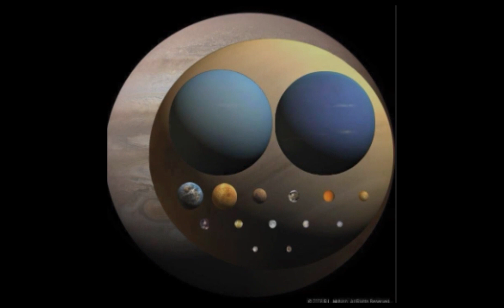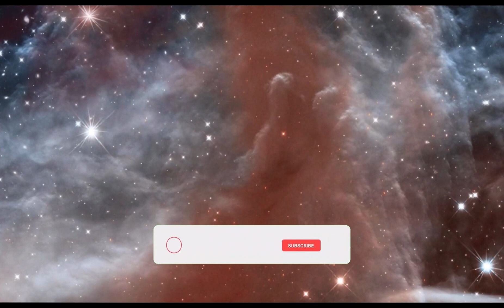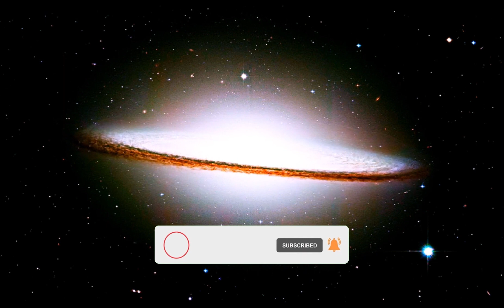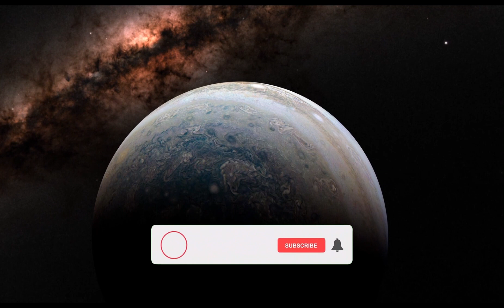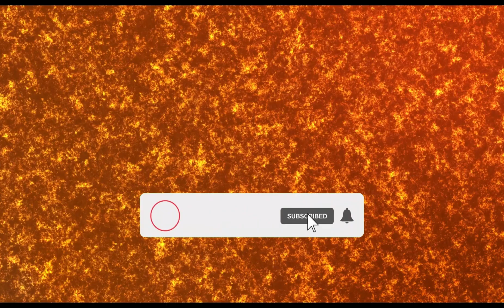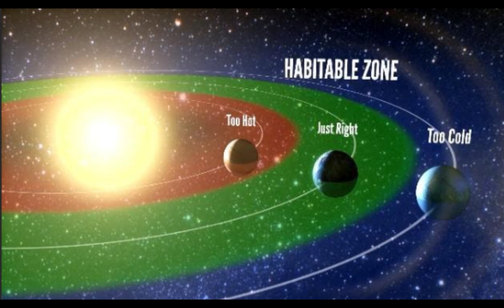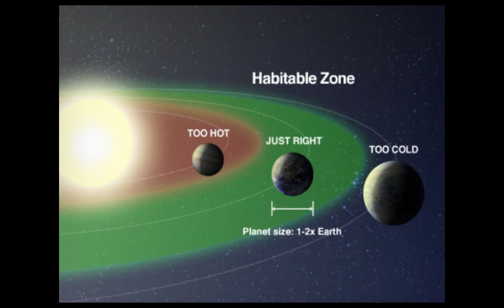Journey to the Unknown: Diving into Jupiter's Depths- 5th Planet (Part 1)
Join us on an incredible journey into the depths of Jupiter, the 5th planet in our solar system with multiple moons. In this video, we'll explore the mysteries and wonders of this massive gas giant as we dive deeper into its unknown depths. Prepare to be amazed by the beauty and complexity of Jupiter and its moons in this first part of our journey.